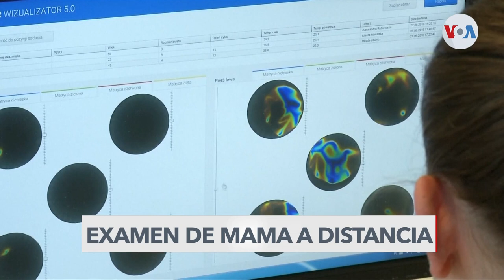Empresa polaca desarrolla test de mamografía a distancia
En el mes de la mujer, les mostramos cómo una empresa polaca desarrolló un dispositivo para detectar cambios en el tejido mamario, lo que aceleraría significativamente el diagnóstico del cáncer de mama.